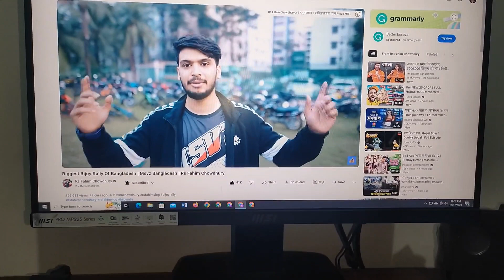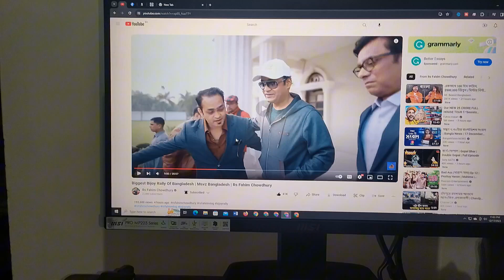বন্ধু আমার রাধুনি/মাথা নষ্ট বুকে আমার কষ্ট/noorkhan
Assalamualikum.
I am Noor khan.
I will share my life experience with You guys,I hope you will enjoy it because there will be so fun in my life.
Keep supporting.